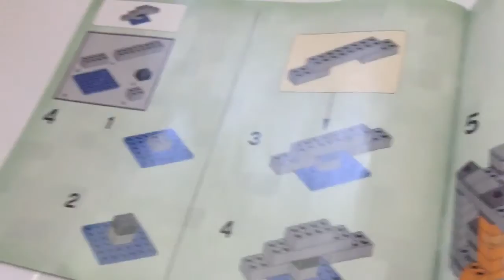Lego Minecraft The Cave 21113